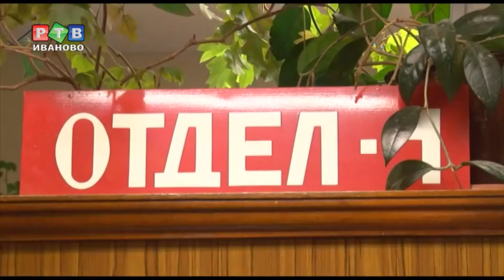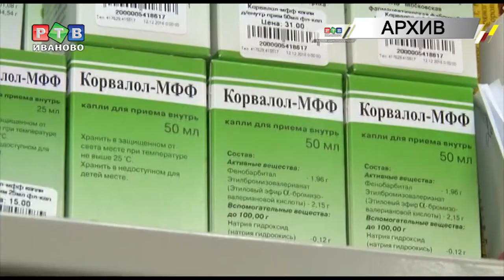Сколько должно стоить масло по ГОСТу